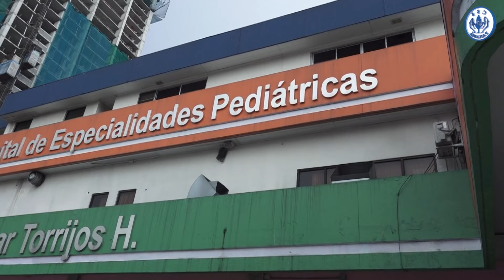Comisión de Salud de la Junta Directiva CSS verifica la atención en los Hospitales Pediátricos